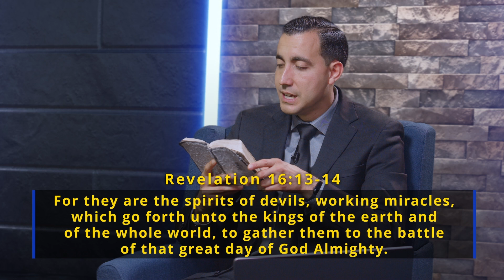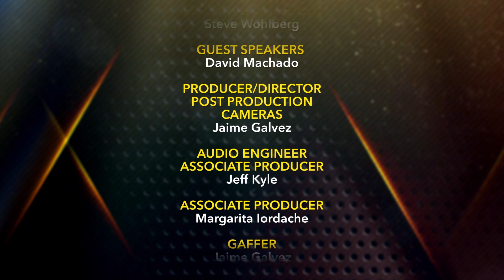The Elijah Prophecy: Part 5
(Part 5 of 5) “Behold,” God predicted in Old Testament times, “I will send you Elijah the prophet before the coming of the great and dreadful day of the Lord.” Malachi 4:5. Watch Steve Wohlberg and David Machado join forces to explore mighty biblical truths about the ancient showdown between Elijah and false prophets, John the Baptist, and God’s end-time Elijahs who warn the world about Satan’s global deceptions and Mystery Babylon before the battle of Armageddon.